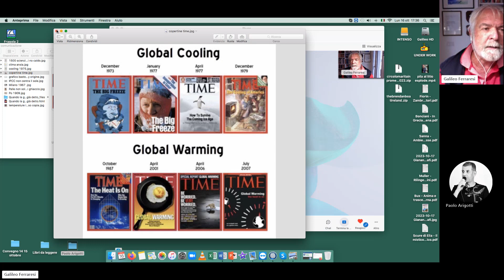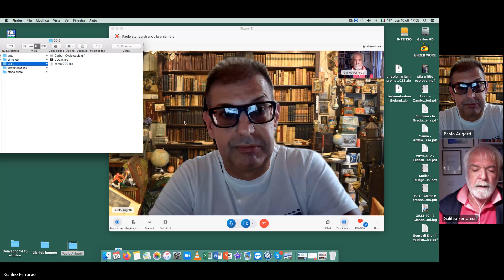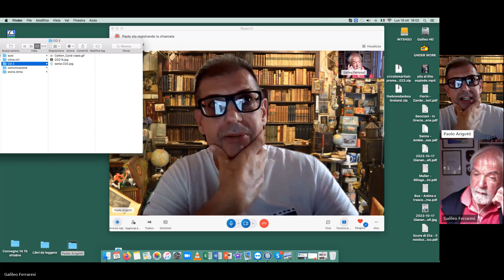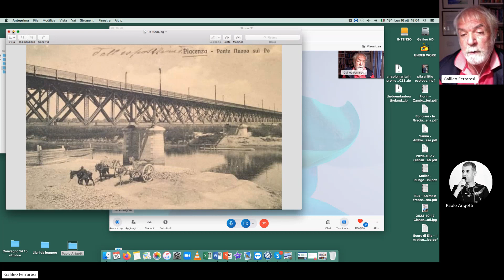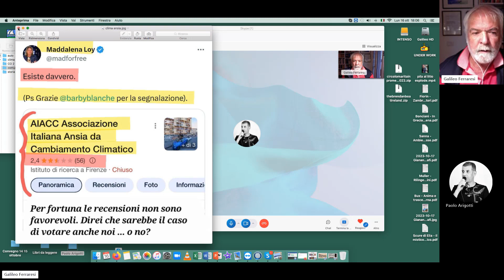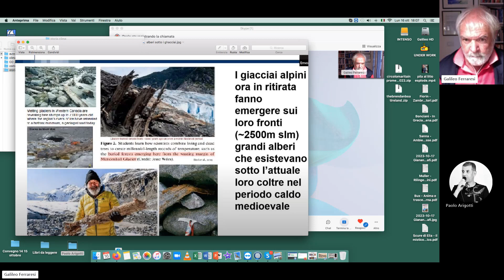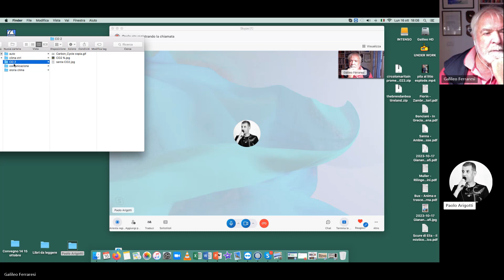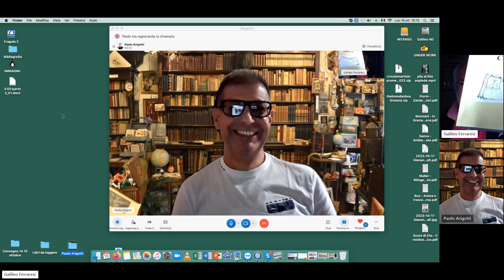Galileo Ferraresi: la paura del clima è strumentale alle logiche di potere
Grazie Galileo per questa interessante intervista sul tema delle paure indotte sul clima, oramai abbandonato dal mainstream, in attesa della nuova emergenza.
Questo libro non parla solo del clima ed è riservato a chi è curioso, a chi è confuso, perplesso, a chi non ha solo certezze, a chi intuisce che non tutto è come da narrazione ufficiale, a chi non sopporta più di vivere con l'ansia dei cambiamenti climatici. Ci sono dati, informazioni e la certezza di un futuro non catastrofico. Si diffonde la paura dei cambiamenti climatici, la paura del futuro e l'ansia di vivere perché chi è spaventato non è più razionale, diventa manipolabile e si conforma alla volontà di chi vuole ottenere individui rassegnati, docili e obbedienti. Chi legge questo libro non ha alcuna responsabilità sulle decisioni prese dagli amministratori di multinazionali con bilanci superiori al PIL dell'Italia, o dall'industria della guerra e ancor meno su eventi naturali provocati dai vulcani o dal sole. galileo ferraresi